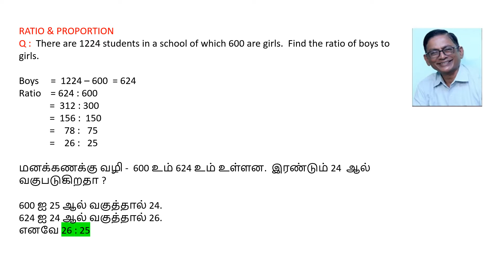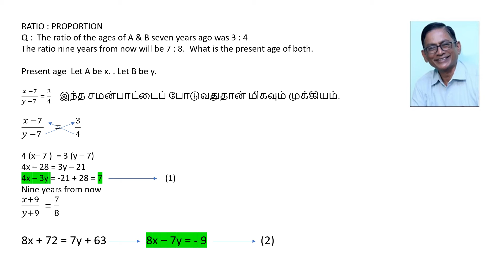TwoMinuteTICKகிலோனா VetriVidiyal BankExam Quantitative Ratio&Proportion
வங்கித் தேர்வு.  Ratio & Proportion கணக்கு  2 நிமிடக் காணொளி